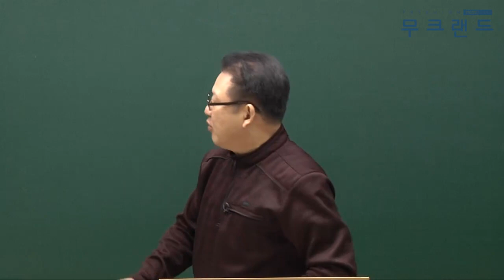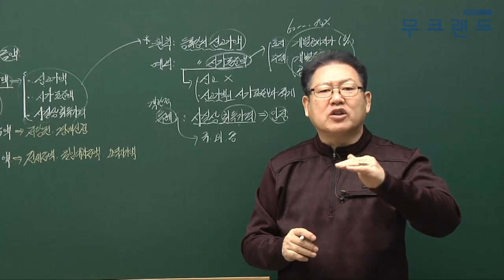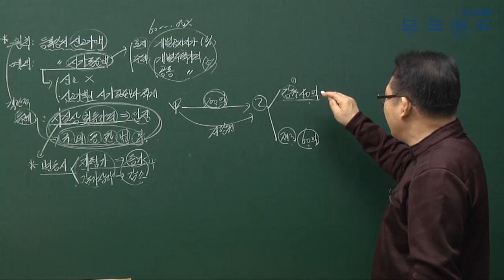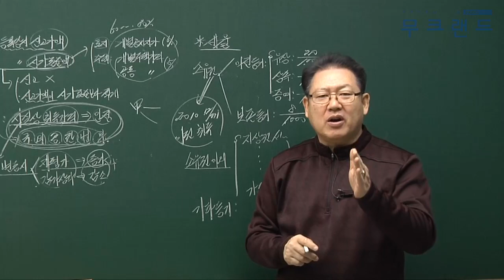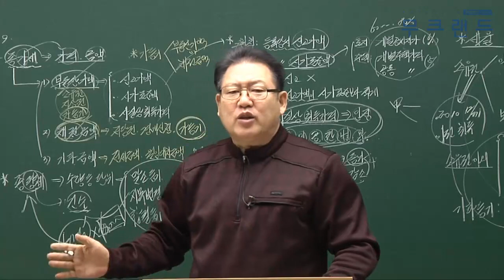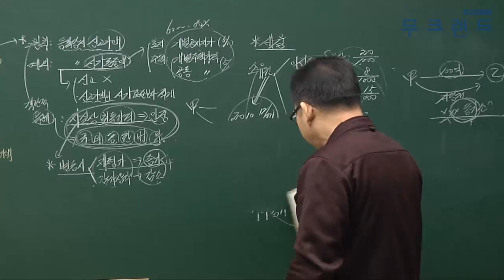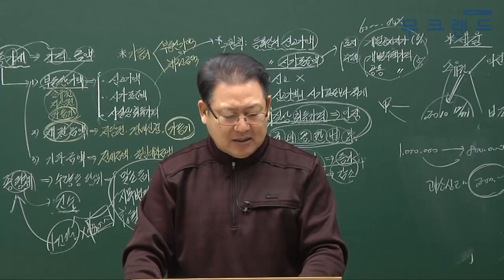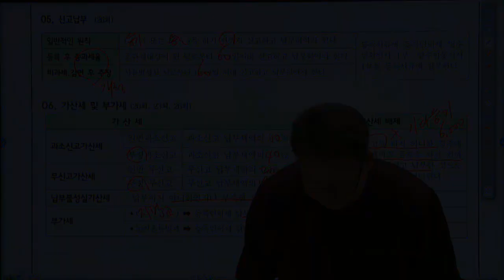공인중개사 무료인강 무크랜드_세법_2019 심화이론_12강_과세표준 및 세율(김성래)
무크랜드 공인중개사 심화이론_(세법) 강의는 총 3단계의 이론 과정 중 세번째로 진행되는 강의로 이론을 심도있게 학습할 수 있는 강의입니다.
2019기본서로 진행이 됩니다.

- 강좌 소개: 무크랜드(김성래)교수님 2019 심화이론 (총 26회차)

2019 최신 전 강좌를 무료로 수강할 수 있습니다.